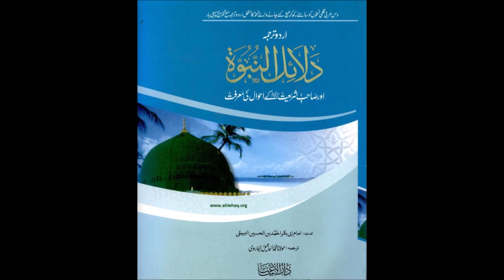Dalail-un-Nabuwah by Imam Bayhaqi Part 33